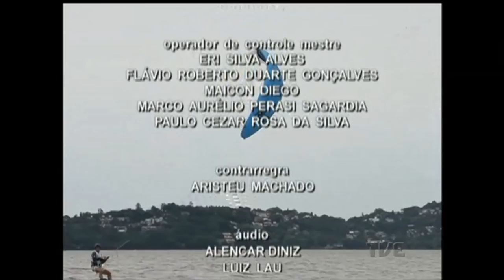Plano de Jogo | TVE - 10/3/17